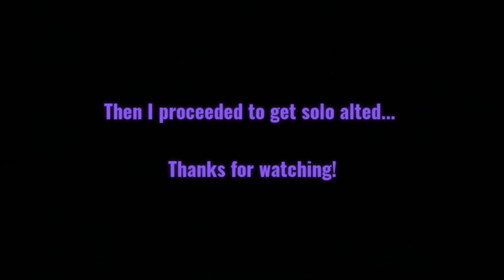Kiriko Main vs Aggressive Roadhog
What happens when a aggressive roadhog tries to kill a kiriko main? Well watch to find out!

Thumbnail and Edits:
Me